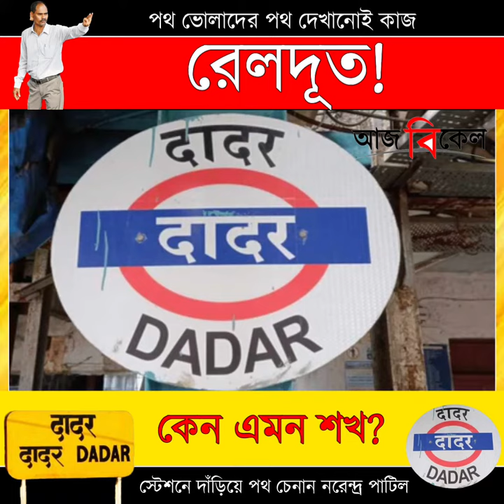Navigating Mumbai: Meet the Railway Ambassador, Narendra Patil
Explore the bustling city of Mumbai through the eyes of its people, where dreams thrive amidst the chaos. Meet Narendra Patil, the unsung hero helping lost commuters find their way amidst the daily hustle and bustle of Mumbai's local trains. From providing timely information to assisting bewildered travelers, Narendra's selfless efforts have earned him the title of 'Railway Ambassador.' Join us as we delve into his inspiring journey of making a difference, one helping hand at a time!

    "The Heartbeat of Mumbai: Life Along the Railway Lines"
    "Narendra Patil: The Guardian Angel of Mumbai's Commuters"
    "Challenges of Mumbai's Local Train Travel"
    "Narendra's Mission: Guiding Lost Souls in the City of Dreams"
    "From Viral Video to Local Hero: Narendra's Impact"